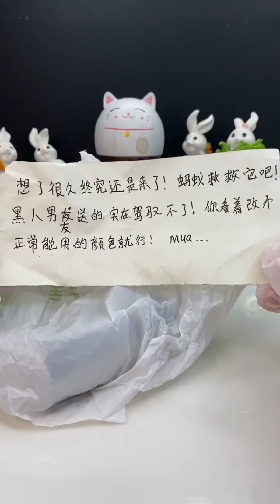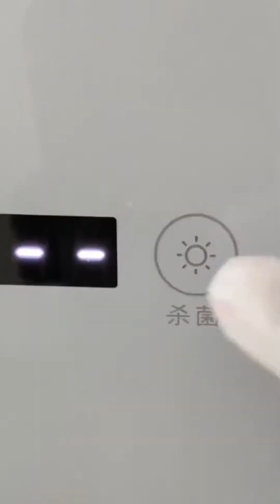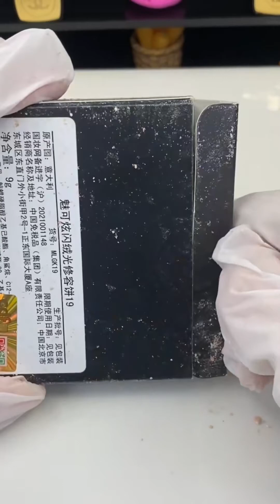Satisfying Makeup Repair | ASMR Repair black lipstick makeover【Compact Repair】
This is the only YouTube channel of【Compact Repair】